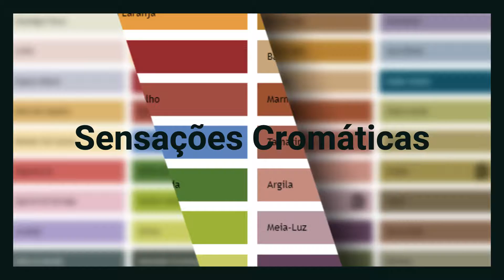Tendências de Cores 2022 - Sensações Cromáticas - Suvinil Revela - 1ª Parte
O Catálogo Suvinil Revela - Sensações Cromáticas 2022 é dividido em três Temas:

Mundo Ideal
Como seria o mundo perfeito para se viver?
O mundo ideal é onde podemos baixar nossas defesas e restaurar nossa conexão com os animais, as plantas e os minerais.
Nele, materiais regenerativos regulam o hiperconsumo e o desperdício e abraçamos o bem-estar. Acompanhamos o ritmo da natureza e lembramos do que verdadeiramente importa. Essa vida ideal inspira uma paleta natural, tranquila e terrena – e que pode, sim, se materializar no mundo em que conhecemos.

Mundo Surreal
Você também é capaz de imaginar.
A imaginação, mais do que uma fábrica de fábulas, é uma ferramenta poderosa do nosso inconsciente que nos traz conforto, otimismo e escapismo.
Em momentos caóticos como o agora, vemos o mundo real se vestir de sonho com estéticas fantasiosas e estranhas. Entre o espanto e o encanto, o essencial é que sejamos capazes de sentir!
As cores, então, nos levam à reinos encantados, artísticos, misteriosos e psicodélicos. Criamos uma versão teatral, colorida e corajosa de nós mesmos, que traz vida pulsando com muita força.

Mundo Digital
A tecnologia é a nova magia.
As infinitas possibilidades da ciência e do mundo virtual nos guiam para uma versão mais conectada e consciente de nós mesmos.
Se por um lado voltamos a nos encantar com a estética futurista, por outro queremos transformar a tecnologia em algo afetivo. Afinal, ela é a nossa companheira de agora em diante.
Uma paleta de tons agradáveis se mistura a outros tecnológicos em uma tentativa de construir uma versão mais doce e aquecida do futuro, com equilíbrio entre o natural e o artificial, o físico e o virtual, juntos em busca da medida exata.